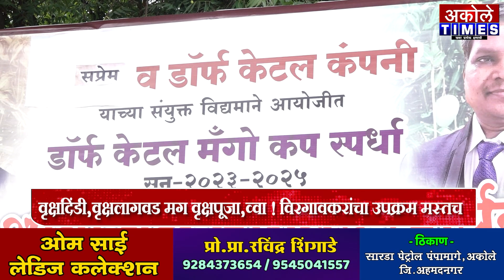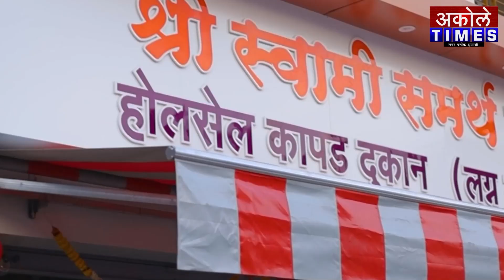वृक्षदिंडी,वृक्षलागवड मग वृक्षपूजा,व्वा ! विरगावकरांचा उपक्रम मस्तच | Akole Times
सप्रेम संस्था व डार्फ केटल कंपनीच्या माध्यमातून विरगावकरांना केशर आंब्याचे वितरण

- मा.श्री.अमोल शिर्के
संपादक,अकोले टाईम्स